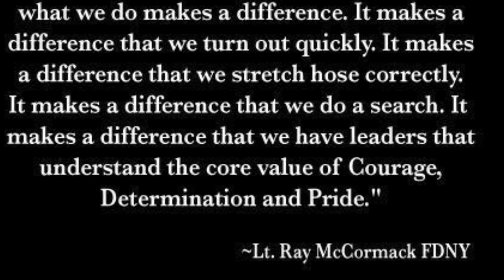OATH KEEPERS FIRE CONFERENCE 2017 PROMO